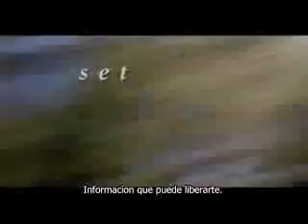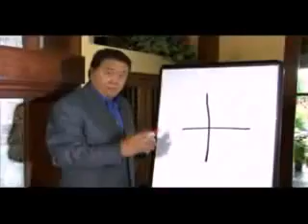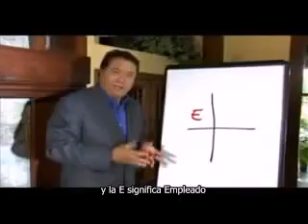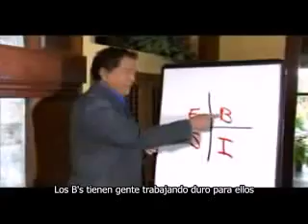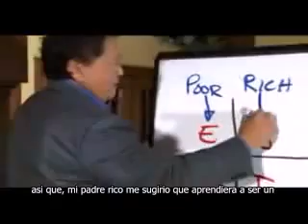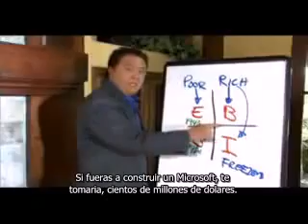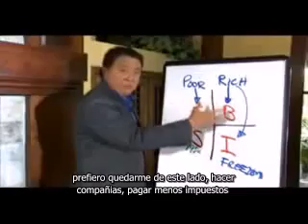Robert Kiyosaki El Negocio Perfecto